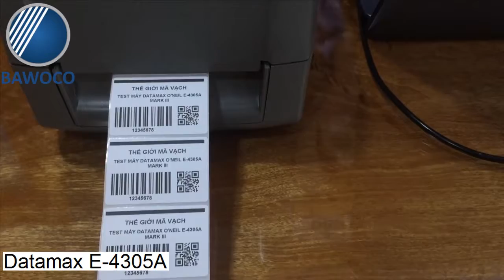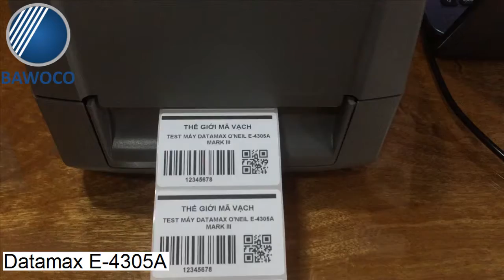Máy in mã vạch DATAMAX E-4305A - Giới thiệu và Demo | Công Ty Thế Giới Mã Vạch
+ Datamax E-4305A là chiếc máy in mã vạch để bàn thuộc dòng máy E-Class Mark III sở hữu thiết kế nhỏ gọn, phù hợp với mọi không gian làm việc cho dù đó là không gian có diện tích hạn chế. Được thiết kế ứng dụng trong nhiều ngành nghề, lĩnh vực, E-4305A hoạt động hiệu quả và rất đáng tin cậy. Tốt là thế nhưng thiết bị này lại có mức giá rất phải chăng, phù hợp với những doanh nghiệp muốn tự mình sản xuất tem nhãn nhưng có mức chi phí đầu tư hạn chế.
+ Tham khảo ngay các thiết bị máy in mã vạch chính hãng, chất lượng khác